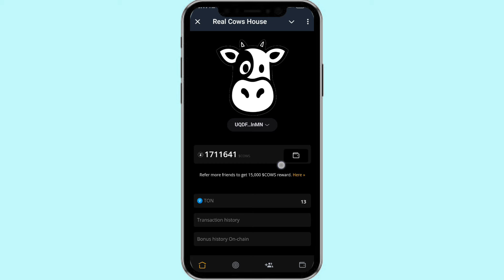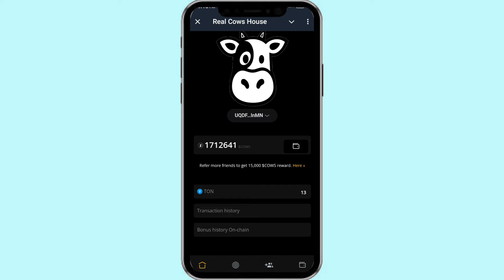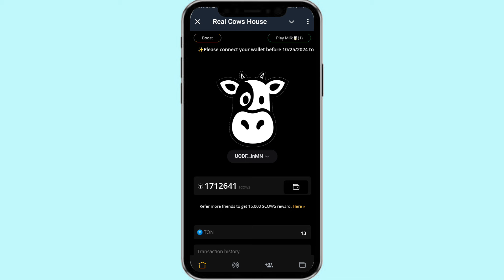Real Cows House Withdraw Today || Real cows house telegram airdrop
real cow house withdrawal
real cow house,real cow house listing date
real cow house real or fake
airdrop real cows house
real cow house scam
telegram airdrop
real cows house withdraw update
real cows house telegram airdrop
cows telegram airdrop,cows airdrop